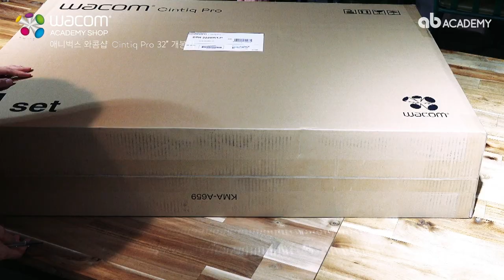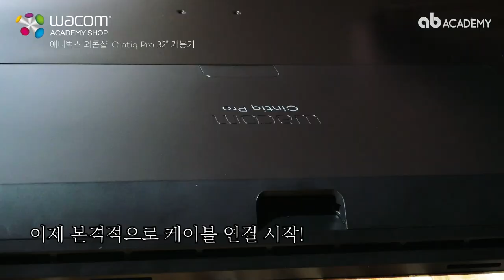와콤 액정타블렛 신티크 32인치 언박싱!!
와콤 신티크 32 언박싱!
와콤아카데미샵에서 직접 체험하고 가장 저렴하게 구매하세요.

트위터    @anibugs_news